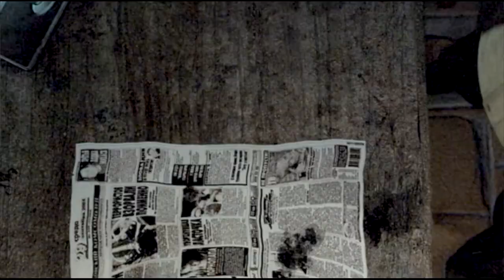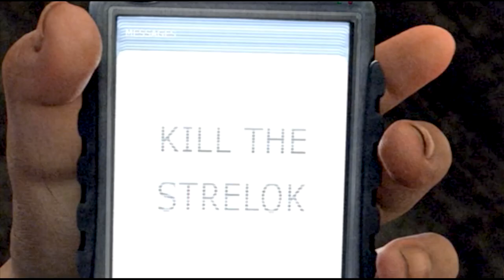IN THE ZONE! #1 (S.T.A.L.K.E.R.: Shadow of Chernobyl)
Nanners & I started a new cross-channel let's-play series and I'm kicking it off over here by roaming The Zone in GSC's 'S.T.A.L.K.E.R.: Shadow of Chernobyl'!

I ran this game vanilla when it released but for this more casual playthrough we are using the Stalker Complete mod which gives the game a massive graphical overhaul, fixes a bunch of bugs and adds some features that honestly make the game a bit easier / more fun (imo).  If I were playing on my own I'd probably play vanilla or use the Misery mod because I like being abused and now that I don't live with my parents I need to seek abuse wherever I can get it.

It's going to get... well it gets downright bizarre.  This won't effect other series I've got going *cough* Zombie Army *cough*.  I've been chillin' with the fam for a bit but the Sark Video Factory is sputtering back to life this coming week.

MUSIC
‘Sweet Campfire Riff’ - Comrade by Campfire

SOUND EFFECTS
‘Jazz Ident’ - StudioWanted-NonExclusive

GFX ELEMENTS
‘Cloudy Night Backdrop’ - Daniel Mead